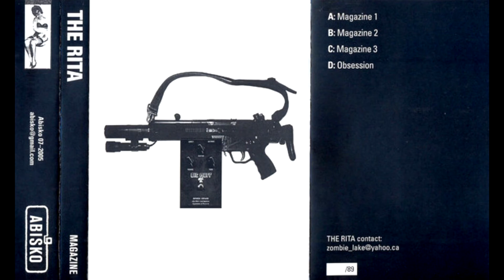The Rita - Magazine (HQ)